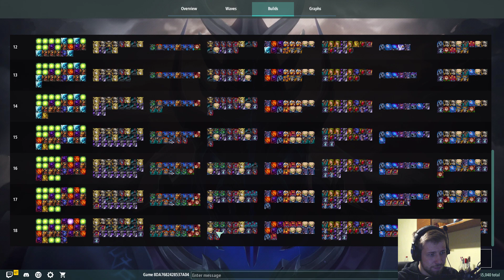Legion TD 2 [Let's Play/german] Der Beat!! [Master Mind] #005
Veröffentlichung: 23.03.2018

Legion TD 2 ist ein Tower-defense, Strategie-Spiel aus dem Hause AutoAttack Games. Im Spiel muss man verschiedene Einheiten auf seiner Seite bauen um die Ankommenden Wellen abzuwehren. Dabei kann man dem Gegner für einen gewissen Lohn, namens Mythium, zusätzliche Angreifer mitschicken.

Euer Scrawl